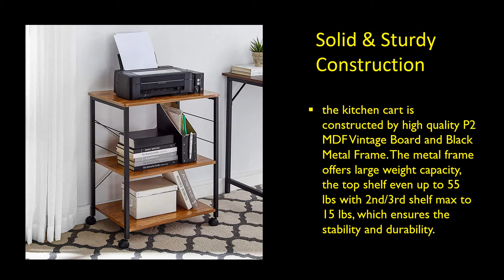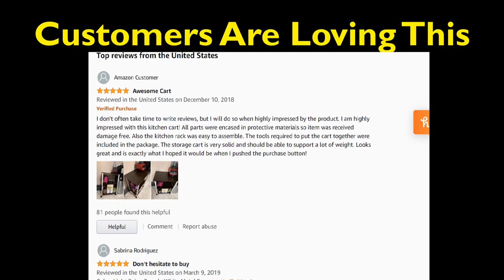Mr IRONSTONE Kitchen Microwave Cart - DO NOT BUY TILL YOU WATCH THIS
3-Tier Ample Storage & Multipurpose Shelves: Classic 3-tier structure with ideal size 23.7"
W * 15.75" D * 28.74"H for your counter space, the sturdy top shelf can hold a microwave oven and other kitchen appliances.The 2nd/3rd tiers can be stored toaster, spice, dishes, and any other things you want. 10 hooks make it convenient to hang some cooking tools.
Movable & Lockable Design: 4 flexible wheels, 2 of which are lockable, allow the cart table to go where you go to take advantage of your cabinet space. You can effortlessly wheel it to living room, office or bedroom as a kitchen appliance cart, coffee stand, small rolling bookshelf or small bakers rack. And the locks will keep it perfectly still when needed.
Solid & Sturdy Construction:the kitchen cart is constructed by high quality P2 MDF Vintage Board and Black Metal Frame.The metal frame offers large weight capacity, the top shelf even up to 55 lbs with 2nd/3rd shelf max to 15 lbs, which ensures the stability and durability.
Fast Installation & Easy Cleaning: the utility cart table is need to be assembled by yourself.Tools and instructions that needed are included in the package. It's easy to put it together with the detailed instructions.And with wet cloth you can wipe dirty stain easily from the smooth surface.

What You Get: A kitchen microwave cart, adjustable feet, side hooks, easy-to-follow instructions, and a simple assembly process.